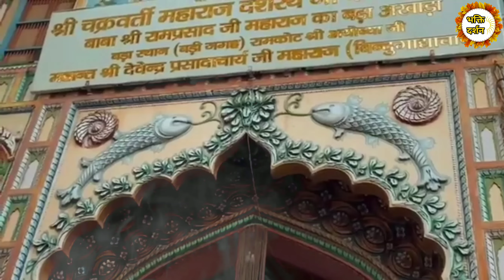Ayodhya Ram Mandir: शुभ घड़ी ,22 जनवरी को रामलला की प्राण प्रतिष्ठा | मेरे राम अयोध्या आ रहे